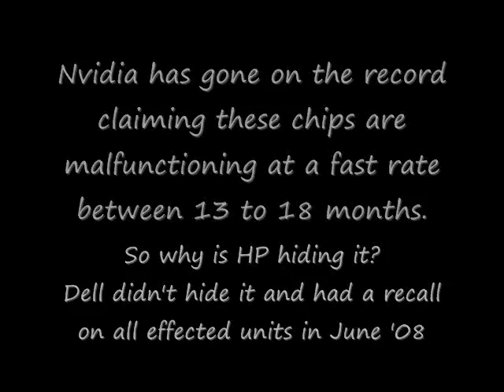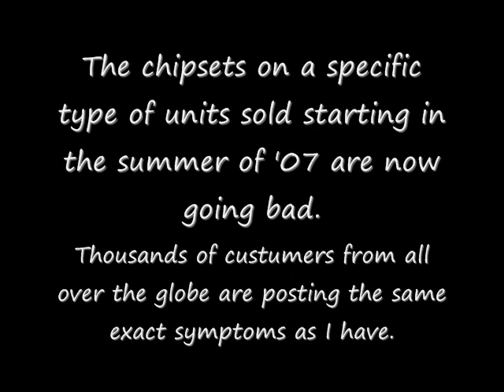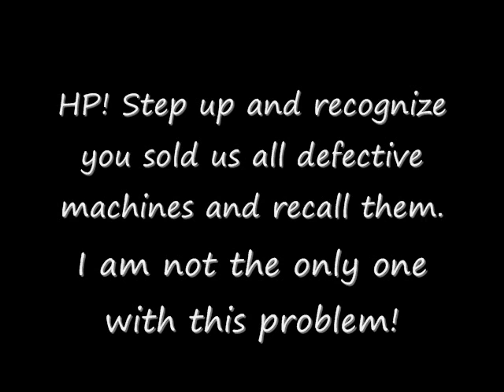HP Customers Beware!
Think before you buy HP laptops.